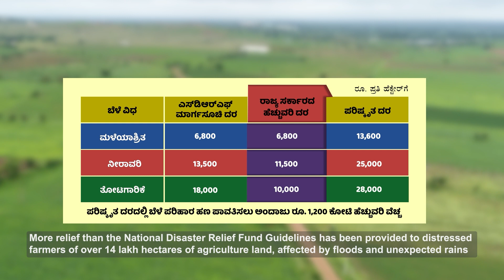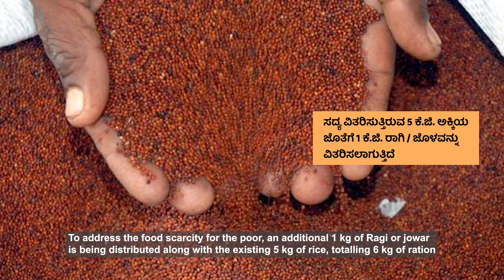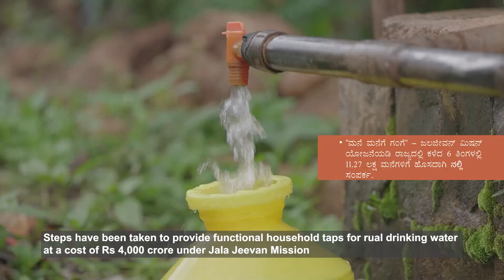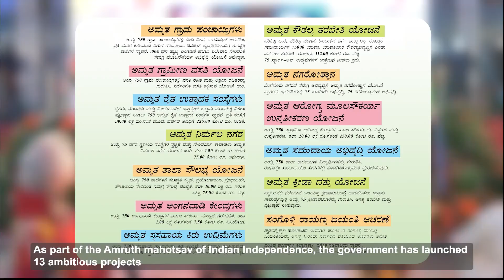GOK 6 MONTHS 9MMS BOMMAI film ENG sub titles